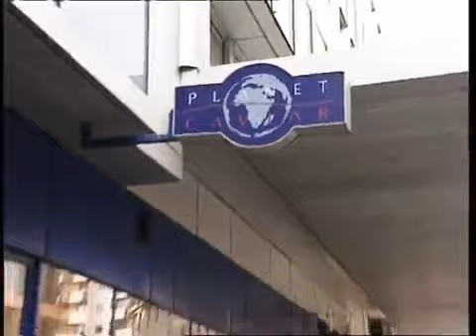Рыба уплыла в офшоры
По результатам проверки Счетной Палатой соблюдения мер таможенно-тарифного регулирования, организации таможенного контроля в отношении водных биологических ресурсов, продукции из них, судов и оборудования для их добычи и переработки, перемещаемых через таможенную границу Российской Федерации (Таможенного союза)
Счетная Палата Рыбалка - традиционный и очень полпулярный досуг миллионов россиян. Рыбалка - это туризм, и спорт, и промысел, и отдых.

3д рыба из резинок
где рыба
где рыба зимой
где рыбакин
где рыбачить
какая рыба,
как рыбачить
как рыбалка
зачем рыба
кому рыбалка
какая рыбалка
какая рыба самая полезная
какой рыбалка
рыбалка 2017,
рыбалка балхаш,
рыбалка весной,
рыбалка глухозимье,
рыбалка гранатой